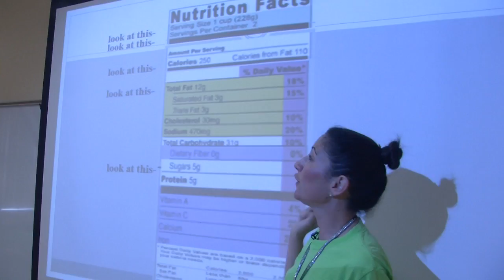Allamanda Elementary School